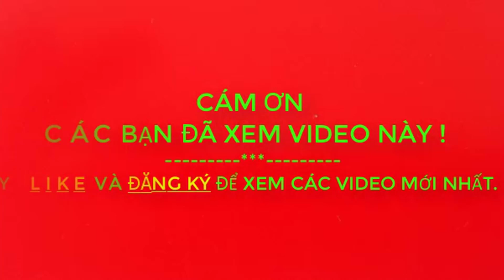" TRÂU " KÉO MÁY XÚC - BUFFALO VS EXCAVATOR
1. Xem Video trên 2 phút  (càng lâu và hết được càng tốt nha)..hihi
3. Comment, bình luận để tương tác với nhau nhiều hơn...a